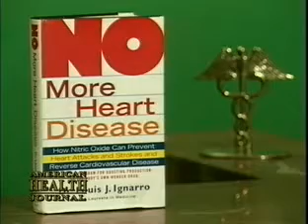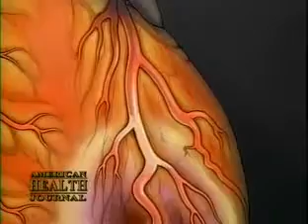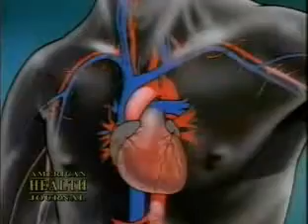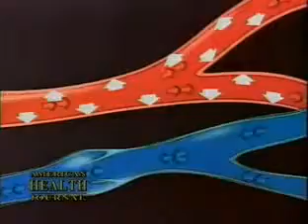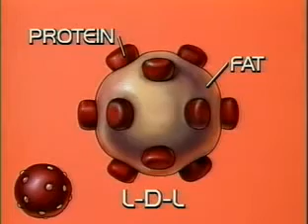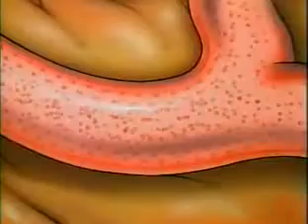ENGLISH - NUTRITION - Dr Louis J Ignarro and Nitric Oxide Interview 2